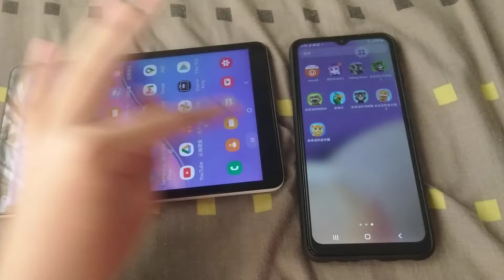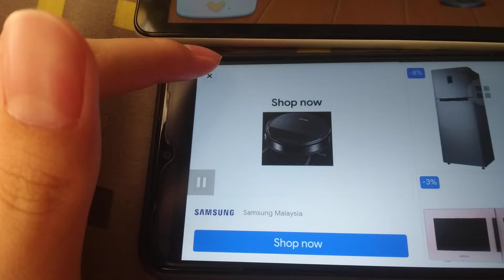My Talking Tom Friends & Talking News Echo 117